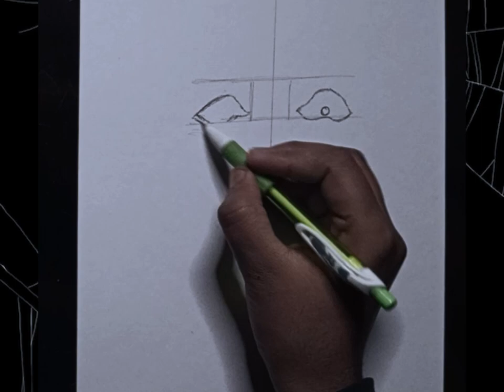Solo leveling drawing